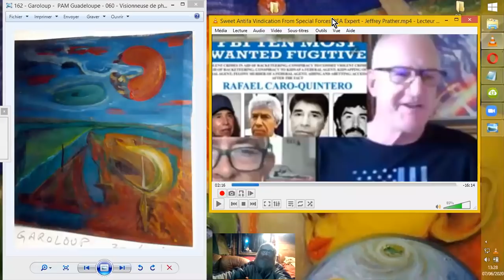FAST & FURIOUS - ANTIFA - CV19.... Récapitulons un peu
Un petit tour analysant les diverses opérations menées par des agences d'état, DEA, ATF, CIA, FBI, et dont les MSM nous donnent une toute autre opinion que ce qu'elles sont vraiment.
On va parler du CV19, des Antifas,des émeutes raciales, de Fast & Furious, donc globalement de traffics d'armes, de drogues, d'argent, de renseignements secrètement menés sous diverses façades, avec une certaine ingénierie sociale en vue.
Source :
Learn About The Antifa Express Before The DC Riots Today From A Special Forces/DEA Expert
George Webb
5 juin 2020